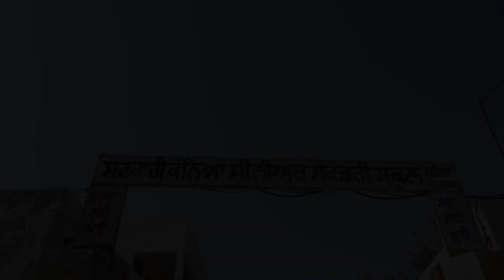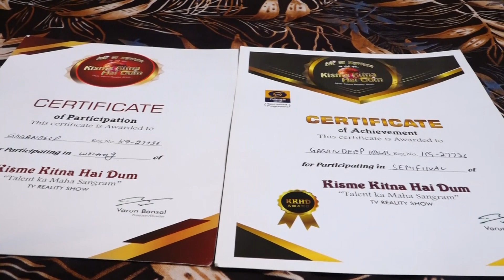Gagandeep Kaur l KKHD | Biography | Self documentary | Kisme Kitna Hai Dum | Reality show